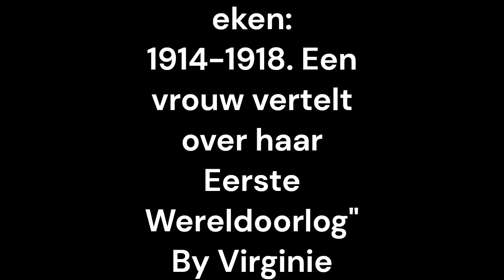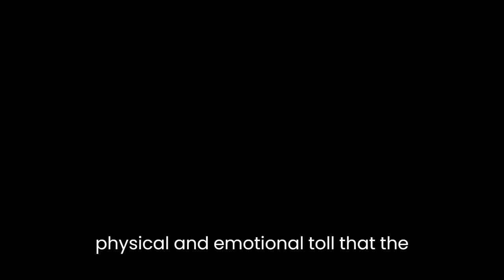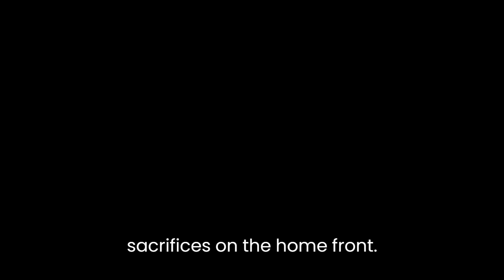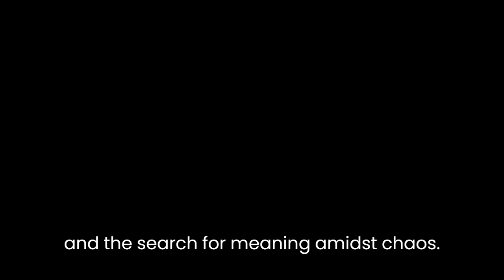"Oorlogsdagboeken: 1914-1918. Een vrouw vertelt over haar Eerste Wereldoorlog" By Virginie Loveling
"Oorlogsdagboeken: 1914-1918. Een vrouw vertelt over haar Eerste Wereldoorlog" by Virginie Loveling is a remarkable novel that provides readers with a unique perspective on the First World War. Through the personal accounts and reflections of a woman, the author presents a deeply emotional and insightful narrative that sheds light on the experiences of ordinary individuals caught up in the devastating events of the war.Loveling's narrative style is intimate and poignant, drawing readers into the protagonist's inner world. The diaries serve as a window into the thoughts, feelings, and daily struggles of the woman, allowing us to witness her journey throughout the war. The author's use of a first-person perspective creates a strong sense of empathy, enabling readers to connect with the protagonist on a deeply emotional level.The novel captures the harsh realities of war through vivid and evocative descriptions. Loveling masterfully paints a picture of the physical and emotional toll that the conflict exacts on its participants. From the initial optimism and patriotic fervor to the gradual disillusionment and despair, the protagonist's diary entries chronicle the shifting attitudes and experiences of those directly affected by the war. The author's attention to detail and ability to evoke imagery make the novel incredibly immersive, enabling readers to experience the horrors and tragedies alongside the protagonist.One of the novel's strengths lies in its exploration of gender roles and the impact of war on women. Loveling delves into the challenges faced by women during the war, highlighting their efforts and sacrifices on the home front. The protagonist's accounts reveal the ways in which women stepped into traditionally male-dominated roles, shouldering responsibilities and taking on new roles to support their families and communities. Through her personal reflections, the protagonist also confronts the limitations and societal expectations placed on women during that era. This exploration of gender dynamics adds depth to the novel, making it a valuable contribution to the wider discourse on the First World War.Loveling's novel also touches on broader themes of loss, grief, and the search for meaning amidst chaos. The protagonist grapples with the devastating loss of loved ones, the destruction of familiar landscapes, and the profound impact of war on her own identity. Through her diary entries, readers witness her struggle to find solace and make sense of the senseless violence and destruction surrounding her. The author skillfully portrays the psychological toll of war, emphasizing the long-lasting effects it has on individuals and society as a whole.Furthermore, "Oorlogsdagboeken: 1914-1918. Een vrouw vertelt over haar Eerste Wereldoorlog" offers a valuable historical account of the First World War. The novel provides a unique perspective that complements traditional historical narratives by highlighting the individual experiences of those affected by the war. Loveling's work serves as a testament to the importance of personal stories in understanding the broader context of historical events.In conclusion, "Oorlogsdagboeken: 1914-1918. Een vrouw vertelt over haar Eerste Wereldoorlog" is a compelling and insightful novel that captures the essence of the First World War through the eyes of a woman. Virginie Loveling's powerful narrative style, combined with her exploration of gender dynamics and the psychological impact of war, makes this book a significant contribution to the literary and historical understanding of the period. The novel's ability to evoke empathy and provoke reflection ensures its enduring relevance for readers seeking a deeper understanding of the human experience during times of conflict.